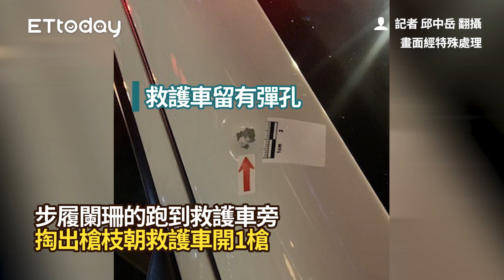萬華鏘男...持槍射救護車 住處落網辯：喜宴喝醉「全忘了」